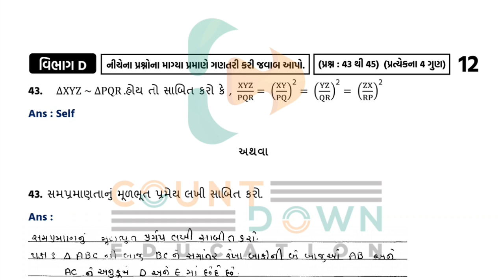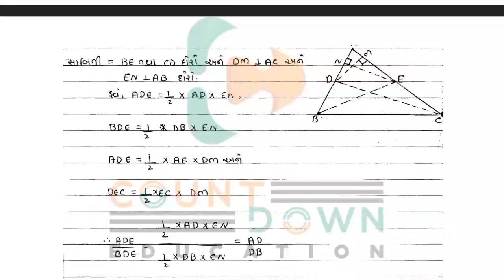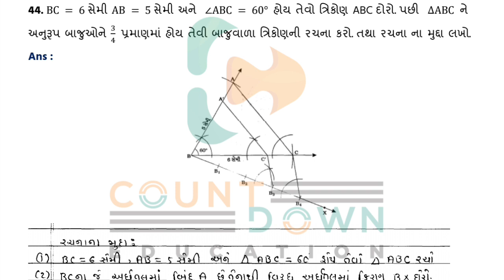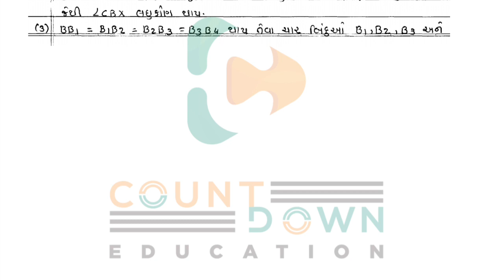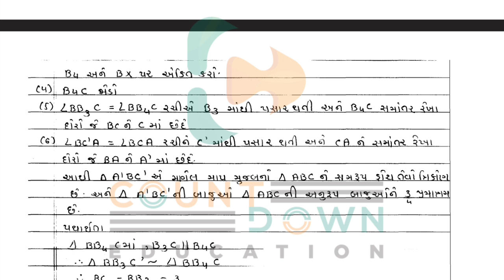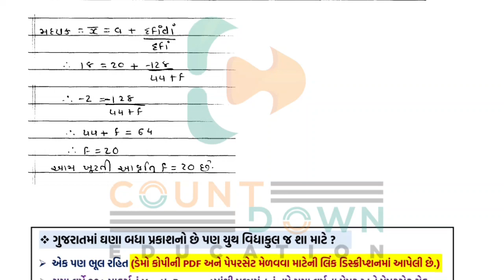Youth vidyakul paper set 2022 std 10 Maths paper 5 Section D | dhoran 10 paper 5 Maths sec- D